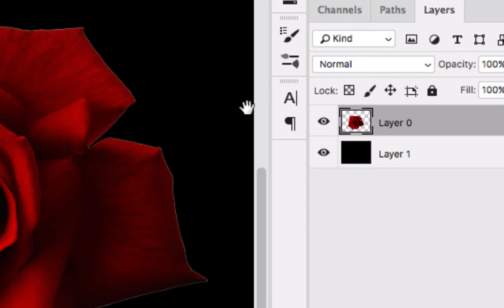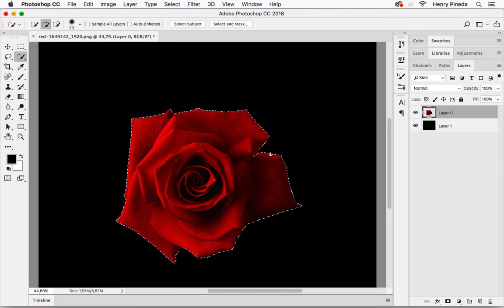✅ Adobe Photoshop COMO TRANSFORMAR UNA SELECCION Y DUPLICARLA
Adobe Photoshop COMO TRANSFORMAR UNA SELECCION Y DUPLICARLA. Este tema es muy IMPRESIONANTE, trabaja con cualquier selección, aplícala en cualquier imagen para obtener resultados BRUTALES.